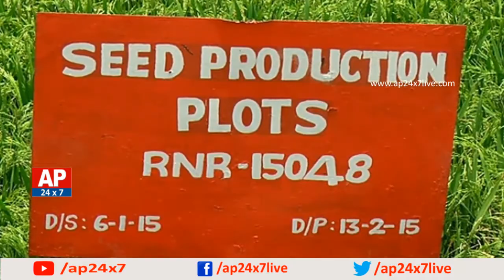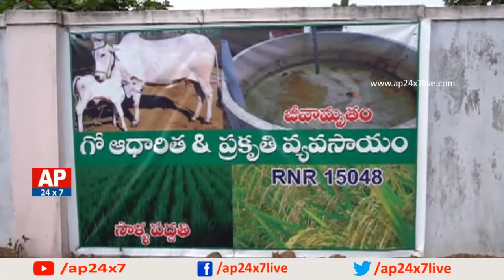Success Story Of Natural Farming By Krishna Dist Ideal Farmer | Rythu Ratham | AP24x7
Success Story of Ideal Farmer Natural Farming | Rythu Ratham | AP24x7